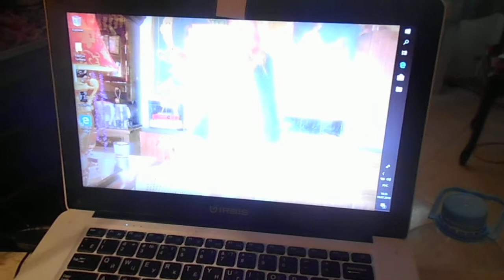Внесите платеж по кредитной карте
Финансы
Тинькофф БанкВчера, 9:49
Кому: вам
Tinkoff tinkoff.ru
В период распространения коронавируса мы не рекомендуем использовать наличные. Пополняйте счет онлайн. Подробнее
Напоминаем, что платеж по кредитной карте должен поступить не позднее 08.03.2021.
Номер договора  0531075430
Минимальный платеж  600 рублей
Учитывайте сроки перевода
Помните, что датой оплаты считается дата обработки платежа банком, а не дата перевода. Вносите платежи заранее.